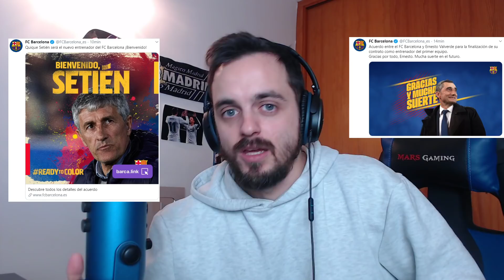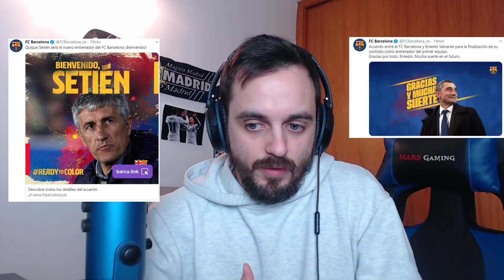¡¡OFICIAL!! VALVERDE DESTITUIDO Y QUIQUE SETIÉN SERÁ NUEVO ENTRENADOR DEL BARÇA HASTA 2022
Noticia oficial sobre el FC Barcelona. El Barça despide a Ernesto Valverde como entrenador y lo sustituirá Quique Setién donde tendrá un contrato hasta el año 2022 y será presentado este martes a las 2:30 h